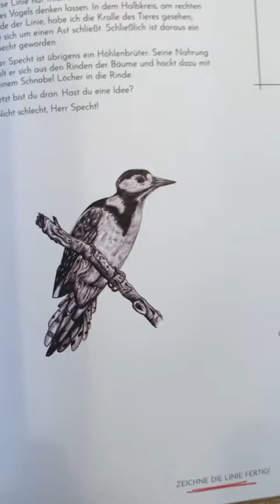Das hat Hand und Fuß, mein Buch. ✍️😂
Viel Spaß beim Anschauen. Aus dem Fuß-Krickelkrakel habe ich einen Specht gemalt.